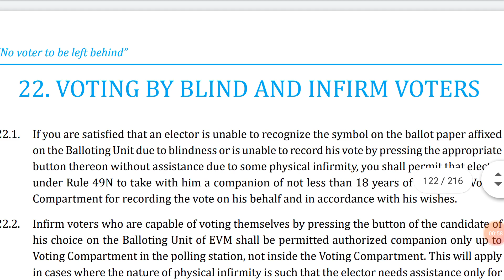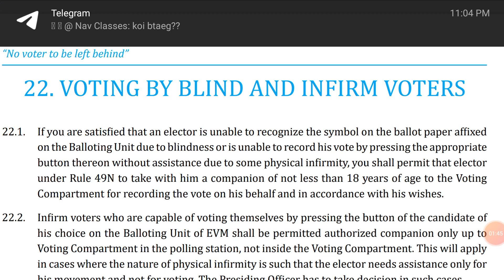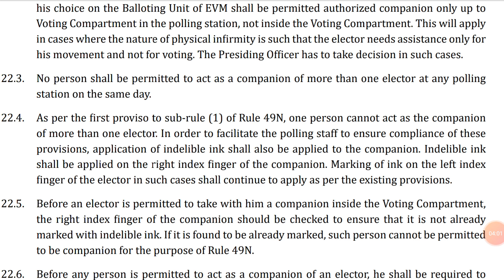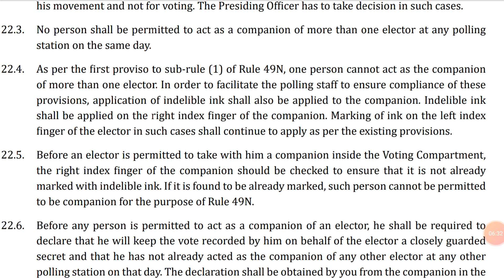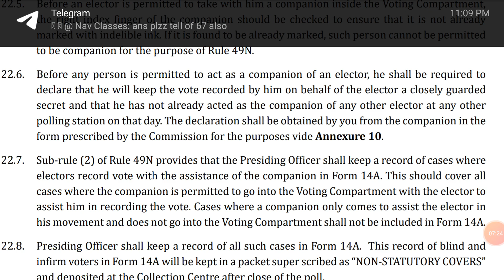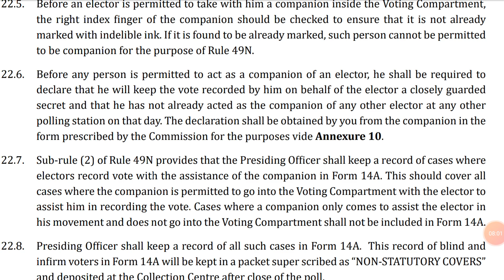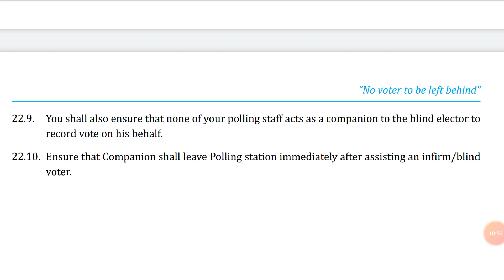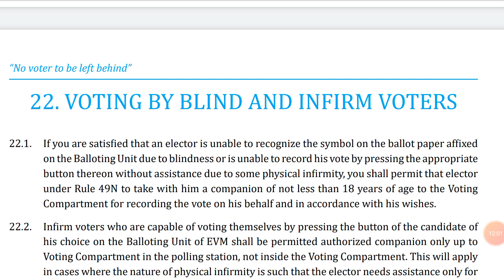অন্ধ (Blind) আৰু অক্ষম (Infirm) ভোটাৰৰ ভোট কেনেদৰে ল'ব জানি লওক Voting by Blind and Infirm Voter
BlindAndInfirmVoter Voting by Blind and Infirm Voter Declaration by the Companion of Blind and Infirm Voter explanation in Assamese with details

To get the pdf format of this Flow Chart please Join in my Telegram Channel মোৰ Telegram Channel ৰ লিংক

Tender Vote কি? Tender Vote কেনেকৈ পৰিচালনা কৰিব? What is Tender Vote? How Tender Vote Cast? জানিবলৈ তলৰ লিংকত ক্লিক কৰক...

Proxy Vote কি ? Classified Service Voter (CSV) কি? Voting by Proxy Proxy Voter Proxy Vote of CSV জানিবলৈ তলৰ লিংকত ক্লিক কৰক...

EDC Vote বা Election Duty Certificate লৈ ভোট দিবলৈ আহিলে কেনেকৈ ভোট ল'ব জানি লওক EDC Voter...

Form 17C বা Account of Votes Recorded ফৰ্মখন কেনেকৈ পূৰ কৰে চাবলৈ তলৰ লিংকত ক্লিক কৰক...

Checklist of Polling Materials Required For a Polling Station বা এটা ভোট গ্ৰহণ কেন্দ্ৰৰ বাবে কি কি সামগ্ৰী দিয়ে জানিবলৈ তলৰ লিংকত ক্লিক কৰক...